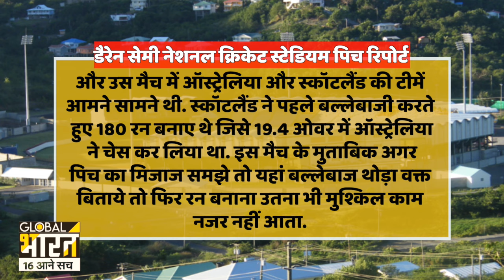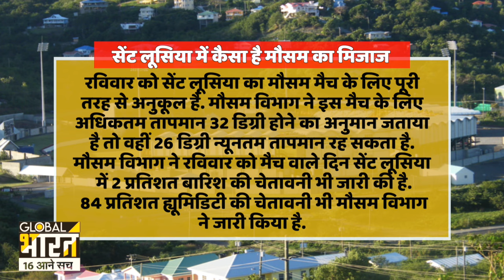Sri Lanka vs NED T20 World Cup Pitch Report: Daren Sammy National Cricket Stadium Pitch Report